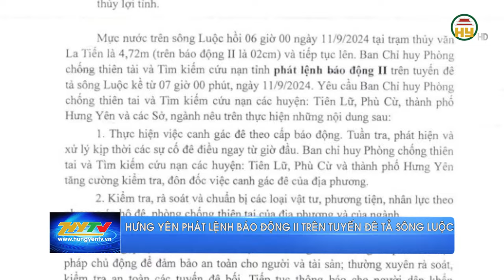Hưng Yên phát lệnh báo động II trên tuyến đê tả sông Luộc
Hưng Yên TV | Hưng Yên phát lệnh báo động II trên tuyến đê tả sông Luộc

Tiktok: Truyền hình Hưng Yên
Facebook: Đài Phát thanh và Truyền hình Hưng Yên
Zalo: Đài PTTH Hưng Yên